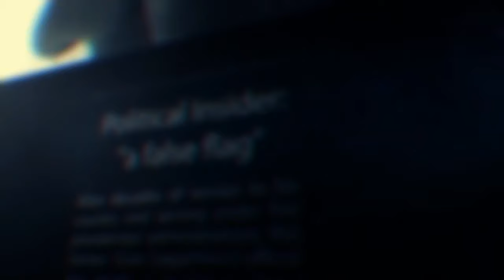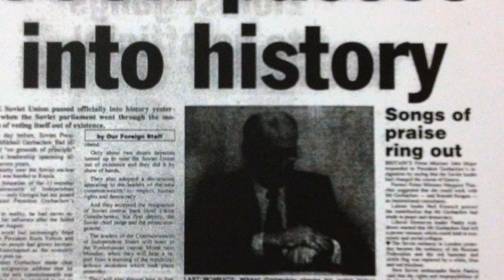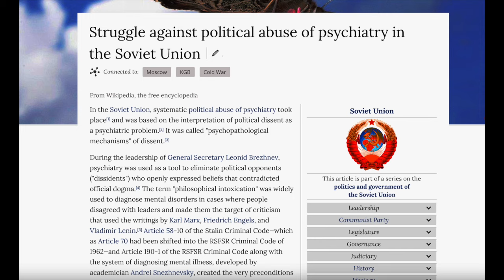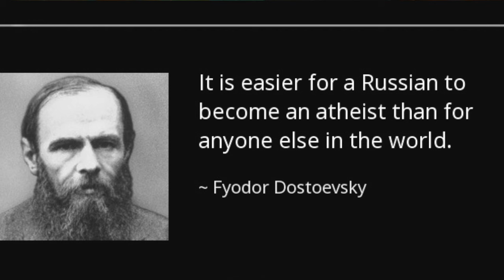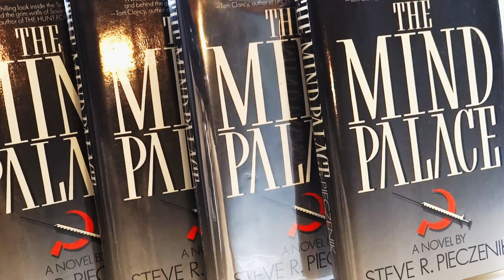A Documentary: STEVE PIECZENIK NARRATES: SOVIET UNION: U.S. INFILTRATED USSR WITH PSY-OP:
Documentary: "MIND PALACE" (BOOK written by Dr. Steve Piezcenik - Best Seller) This is actually a very interesting & important mini documentary, narrated by Dr. Steve Pieczenik, describing how the US infiltrated the Soviet Union in the 1970s, using PSY-OPS and basically took over the USSR completing a regime change, turning the USSR into the RUSSIAN FEDERATION, when Communism fell apart. Produced with new graphics included with original material by Dr.  Steve Pieczenik. I ENCOURAGE YOU TO WATCH THIS: Graphics: Parental Friendly. November 10, 2016, Day 10 of Steve publicly announcing Coup Intelligence Information, he describes how he and the US intervened with Psy-Op, Religion, Military, Economic, Cultural (music influenced ).
“Old system of oppression could no longer exist…” …
“Old system could not function in a new world where financial concerns were important…..”…….CIA, Intelligence intrigue. Psychical Warfare….US Infiltration took down the Soviet Union: Steve describes how he did it……Produced by Dr. Steve Pieczenik & Dr. Colette Dowell of CIRCULAR TIMES: ALL CLIPS FAIR USE: Documenting Historical Events: Education and Information. Thank You, Colette Dowell

Circular Times
Dr. Colette Dowell,
Chief Executive Editor